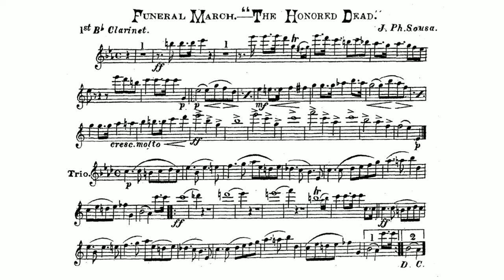Funeral March "The Honored Dead" 1st B-flat Clarinet by John Philip Sousa